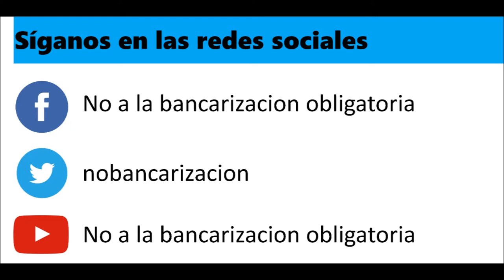Radio Sarandí entrevista a Nicolás Alvarez Moya del No a la Bancarización Obligatoria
Le damos las gracias al artista, comunicador y difusor cultural Jaime Clara, y al programa Al Pan Pan Sarandí, que nos abrió otra puertita para poder informar a la población de la lucha de la Comisión Nacional contra la Bancarización Obligatoria. De a poco, muy de a poco, vamos llegando a la gente. Nuestro mayor enemigo es la ignorancia inmensa que hay sobre este tema porque la mayoría de los medios y comunicadores no hablan de esto. Pero gracias a un puñadito de valientes comunicadores que ponen el interés general del pueblo, por delante de todo, estamos llegando. Tomen nota de sus nombres, porque son muy pocos.